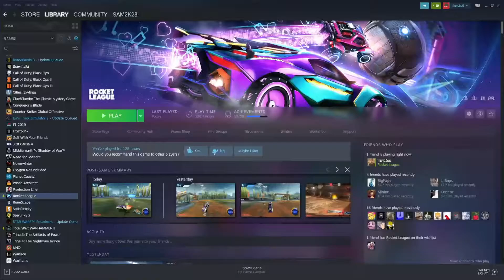How Rocket League Is Going